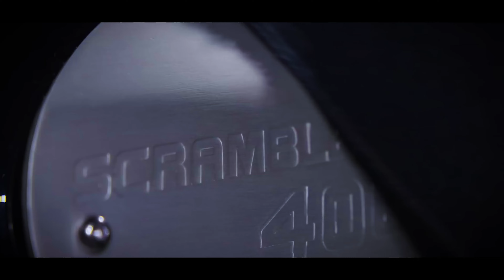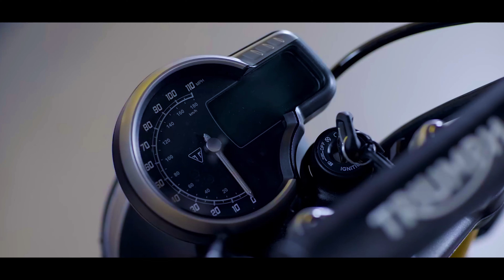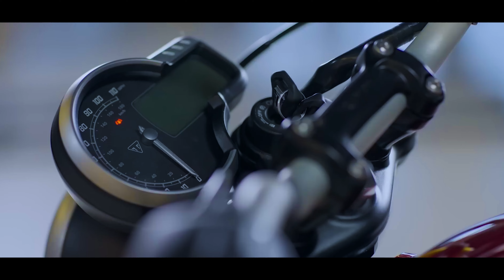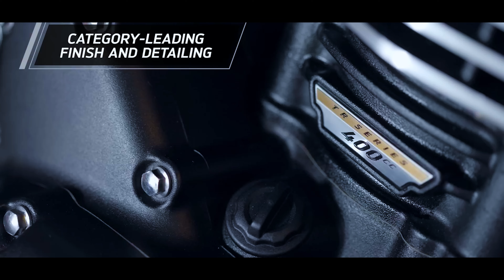Kaun Si Lu? Difference Betweeen New Triumph Speed 400 and Scrambler 400 X? Bajaj & Triumph New Bikes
My Bike Accessories:

1. Bar End mirror
2. Dashboard Screen Protector Speedometer Cover
3. Meteor 350 Front Disc Brake Protector
4. Legundary Buckler Rear Master Cylinder Guard Meteor 350
5. Rear Brake Oil Container Guard Meteor 350
6. Leg Guard Crash Guard for Meteor

My Motovlogging Gears:

1. Action Camera
2. Action Camera Bag
3. Motovlog Mic
4. Main Mic
5. Helmet Chin Mount
6. Universal Mount for Go pro
7. Helmet
8. Dead Cat
9. Bike Phone Mount Waterproof

1. Camera
2. Selfie Stick
3. Main Mic
4. Go Pro 3 Mod-Tripod

Titile: Kaun Si Lu? Difference Betweeen Triumph Speed 400 and Scrambler 400 X ? Bajaj & Triumph New Bikes

Hightlights:
1. Reveiw Speed 400 & Scrambler 400 x
2. Difference between Speed 400 & Scrambler 400 x
3. Bajaj & Triumph made In India Bike
4. New Bike Launch by Bajaj
5. Comparsion of Speed 400 & Scrambler 400 x